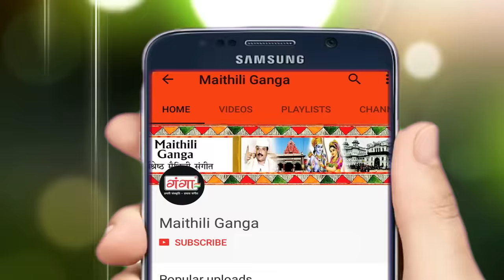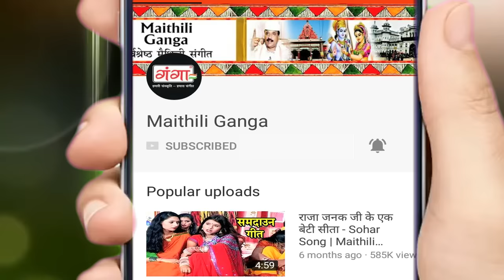2019 का नया मैथिली झमकौआ गीत - पिया भेलई ठकहरवा - Juli Jha Maithili Song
Maithili Ganga presents HIT Maithili  Songs 2019 का नया मैथिली झमकौआ गीत - पिया भेलई ठकहरवा - Juli Jha Maithili Song

Song -- Piya Bhelayi Thakharwa
Album – Maithili Song 2019
Singer – Juli Jha
Writer -- Radhe Bhai